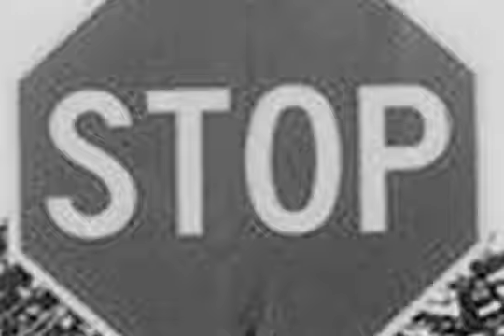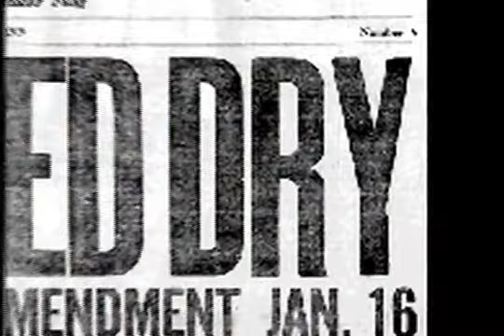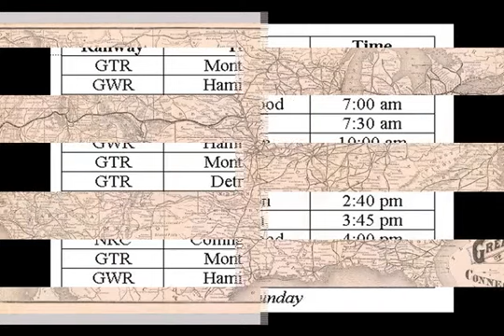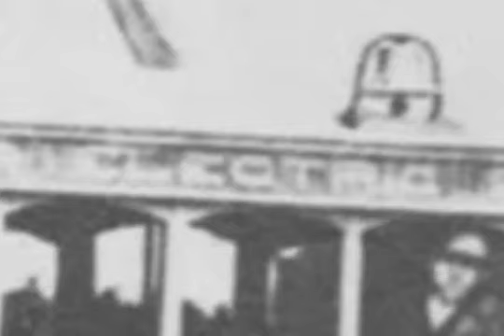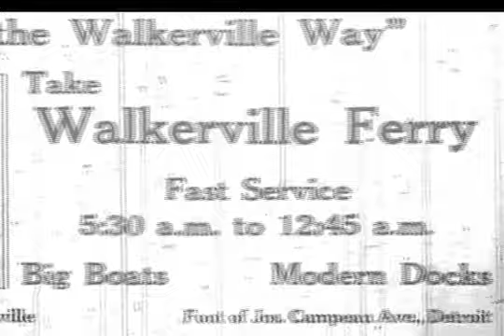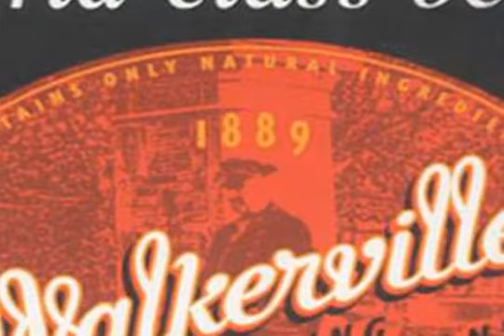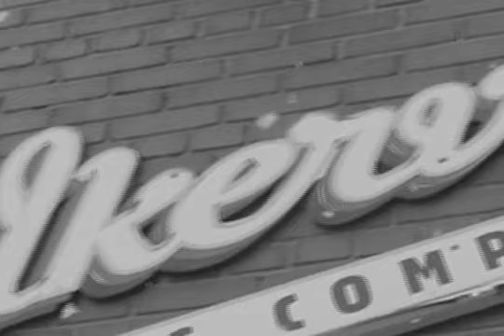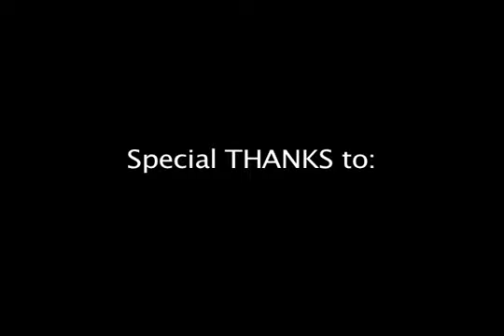Hiram Walker and the History of Walkerville -Front Row Films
With voiceover by CICX Central Ontario's Pure Country 106 FM's Neil Anthony. A Front Row Films independent production. Special thanks to the University of Windsor Archives, Hiram Walker and Sons (at time of creation) as well as various sources from the Walkerville area.